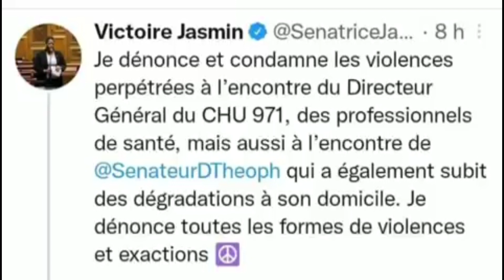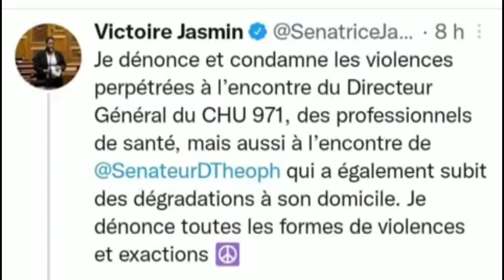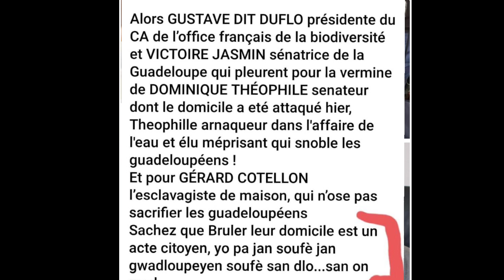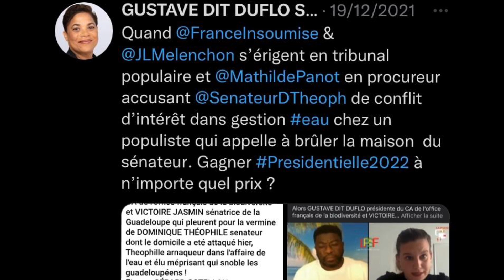Plainte de DUFLO, JASMIN, THEOPHILE, COTELLON contre moi, le procès passe jeudi 19 janvier 2023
Ce jeudi 19 janvier 2023, je suis convoqué pour être jugé par rapport à Une plainte que SYLVIE GUSTAVE DIT DUFLO, VICTOIRE JASMIN, DOMINIQUE THEOPHILE & GÉRARD COTELLON ont déposé contre moi, pour apologie de crime de vol, extorsions, dégradations et détériorations volontaires et dangereuses, j’explique tout ce qui s’est passé de A à Z en toute transparence comme d’habitude les amis ! Nou paka lagué 🚨

Pour tous ceux qui veulent m’aider dans mes différents combats judiciaires, et aussi à la professionnalisation de mon média la pause sans filtre, je tiens d’ores-et-déjà à vous dire MERCI, à toutes celles et ceux qui y contribueront , car il faudrait savoir qu’attaquer la pause sans filtre, c’est attaquer les guadeloupéens, les martiniquais, les guyanais, les réunionnais, etc…donc je compte sur votre bienveillance. je vous mets le lien ci-dessous pour m’adresser vos dons…

Suivez LA PAUSE SANS FILTRE…